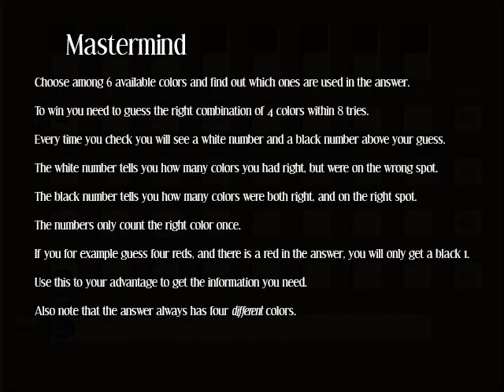Let's play Didnapper Part 20: Florian event cleanup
This video covers events in Florian. The third-year student was added in 1.8.2 who was previously unused. Mastermind is pretty much luck-based since the answers are randomized which therefore makes the Bunnygirl Suit the hardest to get. I got lucky on my second attempt. Thankfully unlike Didnapper 2, losing Mastermind only takes away 50 Gold rather than an Escape System if you don't have enough tokens.

0:00 Guardhouse
4:57 Fighting Dodgy men
11:36 Third-year student
20:21 Mastermind